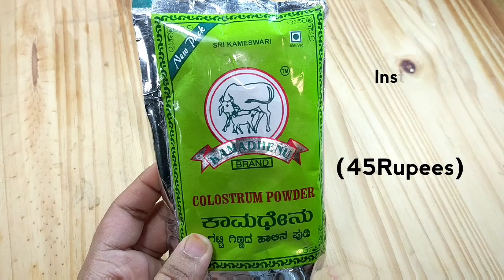Instant Junnu/Kharvas/Ginnu/Milk Pudding with Colostrum powder|Junnu cake/Kharvas cake/Ginnu Cake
junnu/kharvas/ginnu is a milk pudding or cake known as ginnu in kannada and kharvas in marathi.it is prepared using the colostrum milk that a cow produces for the first few days after its delivers a calf.junnu can also be made without using colostrum  milk,i am sharing you all that recipe using colostrum powder.this powder is available online and also commonly in all indian supermarkets ,kirana stores.it cost 45rs in india in direct store rather than online.do try this easy recipe.one cannot distinguish the difference between originl colostrum milk pudding and this instant one.that is for sure a promise.